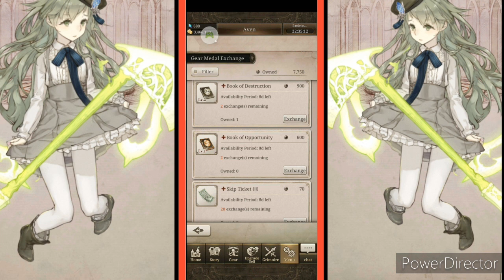my first gacha game in 5 months!?!|SINoALICE